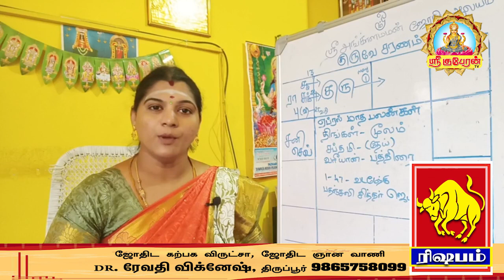ஏப்ரல் மாத ராசிபலன் 2024 குபேர யோகம் தரும் குரோதி வருடம் ஆரம்பம் |April month rasi palan Rishabam!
INSTAGRAM.COM:

 / srikuberuntv
i#மேஷ​​​​​​​​​​​​ ராசி | ரிஷப​​​​​​​​​​​​ ராசி | மிதுன​​​​​​​​​​​​ ராசி | கடக​​​​​​​​​​​​ ராசி | சிம்ம​​​​​​​​​​​​ ராசி | கன்னி​​​​​​​​​​​​ ராசி |துலாம்​​​​​​​​​​​​ ராசி | விருச்சிக​​​​​​​​​​​​ ராசி | தனுசு​​​​​​​​​​​​ ராசி | மகர​​​​​​​​​​​​ ராசி | கும்ப​​​​​​​​​​​​ ராசி | மீன​​​​​​​​​​​​ ராசி# மேஷம் ரிஷபம் மிதுனம் கடகம் சிம்மம் கன்னி துலாம் விருச்சிகம் தனுசு மகரம் கும்பம் மீனம்